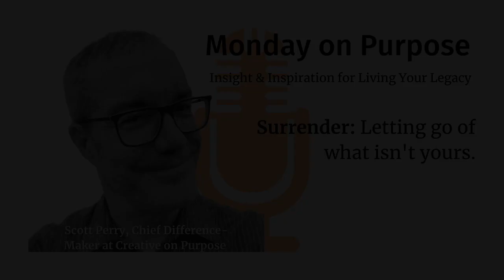Creative on Purpose Presents Monday on Purpose - The Problem With Confidence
Welcome to Monday on Purpose presented by Creative on Purpose. I’m your host, Scott Perry, Chief Difference-Maker at Creative on Purpose.

Every Monday I share a bit of insight and inspiration to help you heed the call of vocation, define the difference only you can make, and live your legacy.

Today’s episode is: The Problem With Confidence.

Looking for more insight and inspiration?